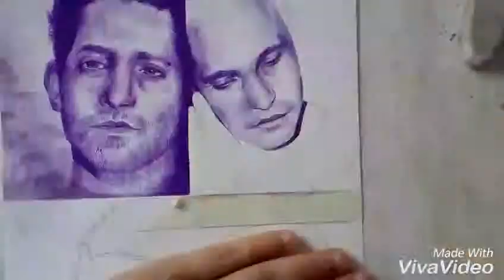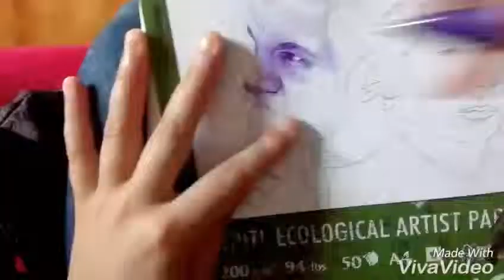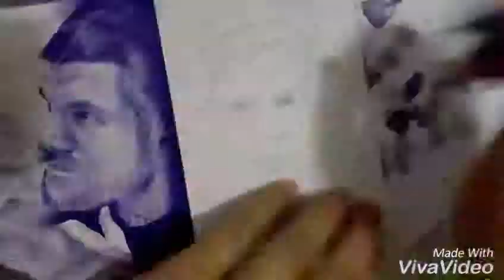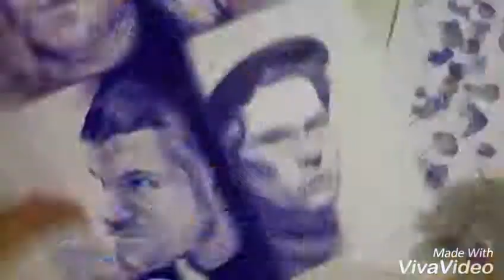Fan Art of Fall Out Boy - Time-Lapse!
Here's my new sketch of Fall Out Boy inspired to the new coming album MANIA (I'm looking foward to September haaa)

[Made w/ purple ball pen and watercolors]

Music, Young And Menace, is by Fall Out Boy.